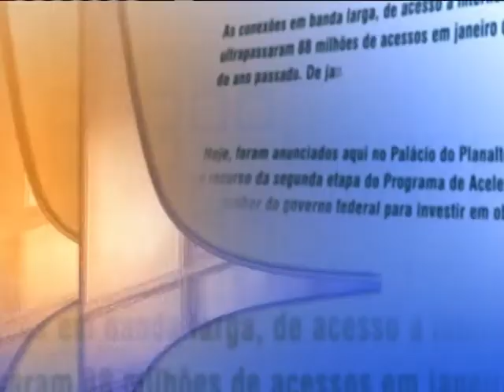Direto do Planalto - 17 de fevereiro